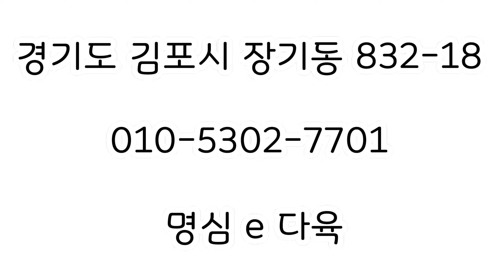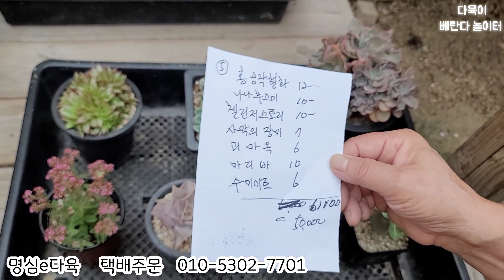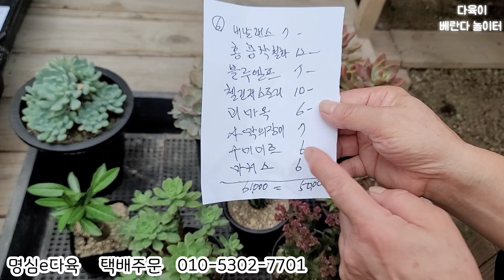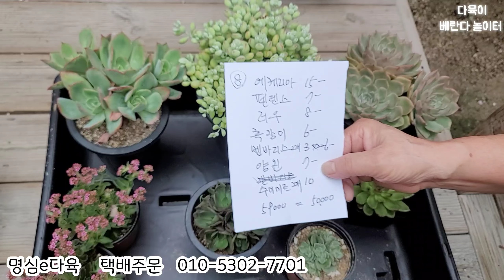다육이 한판구성 레티지아철화 첼린져스토리철화 벤바디스 마디바 괴마옥등 다양한구성다육 한정수량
핫한가격에 예쁜다육이 만나보세요